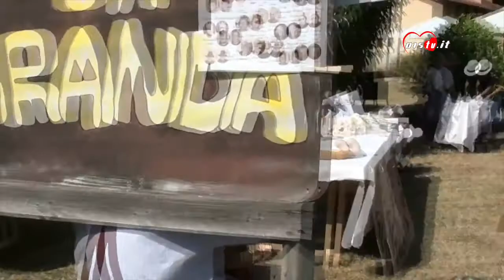3ª PUNTATA 015 Talk show puntata del 2 luglio 2017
La terza puntata della nostra trasmissione